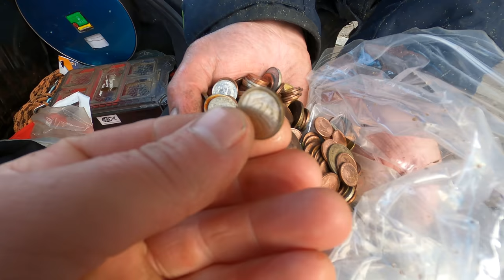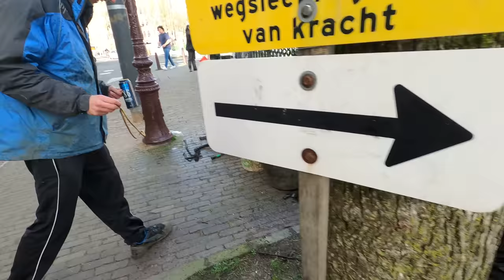DEZE MAN DEED HEEL ENG HOE LOOPT DIT NOU WEER AF ?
YOOO YOOO
voor degene die dit leest lekker bezig je hebt op een van mijn videos geklikt
sinds deze maand ben ik begonnen met de rap out een rap over jullie comments ik kan jullie 1ding beloven het wordt steeds gekker begin daarom massaal te reageren en laat mijn een gekke rap voor het einde maken timohdies rap out maar wat ook belangrijk is om die abonneerknop hard in te drukker want bij de 10k gaan alle remmen los en zal ik met hele dikke content gaan komen .

Produced by LEXNOUR x DANIEL SAINT IG: @lexnourbeats1

Word lid van dit kanaal en krijg toegang tot speciale voordelen:
maar met lid worden steun je mij elke maand en kan ik meer kilometers maken
om te zoeken dus ben jij diegene met een leuk gevulde portomonee steun mij
het kan al vanaf 0,99 cent